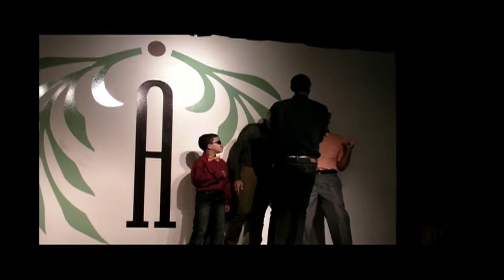Raw Natural Born Artists-Hawaii 2013 / Project P Bowties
Project P Bowties was among the showcased designers in a Raw Natural Born Artists fashion show that took place March 16, 2013 at Aloha Beer Co., in Honolulu.